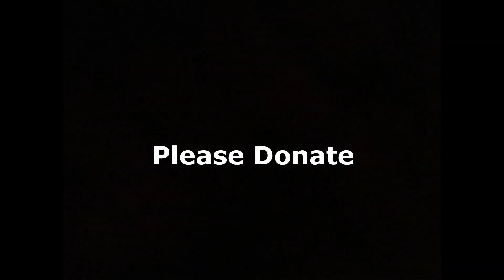Fete Accomplis (Promo)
UPCOMING SHORT FILM🧙‍♀️
A young man visits a fortune teller and becomes disconcerted as her prophecies become true. Can he escape his fate?